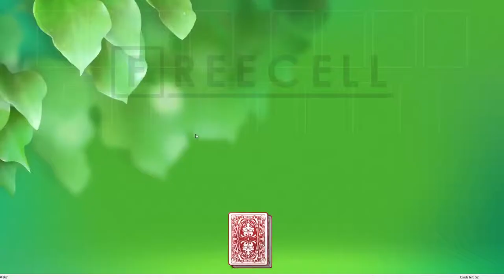Solution to freecell game #867 in HD